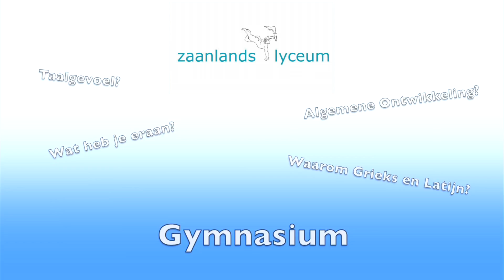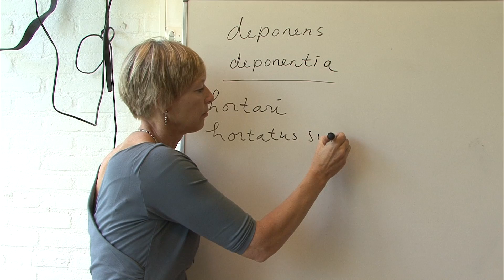Zaanlands Lyceum - Gymnasium